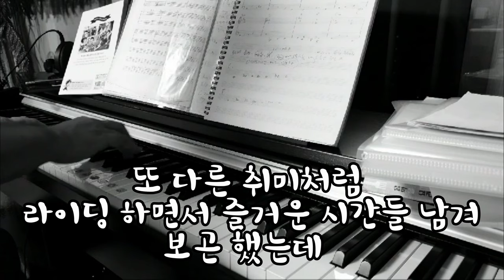중딩 MTB 점프고수 치명적 단점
바로 업힐에는 약하다는 점
올마 구입한 중2 스티그와 함께 산에 간 스토리
곱돌산 퇴메산 후맨 맵맨 반지하
반지아 복귀 그리고 부상